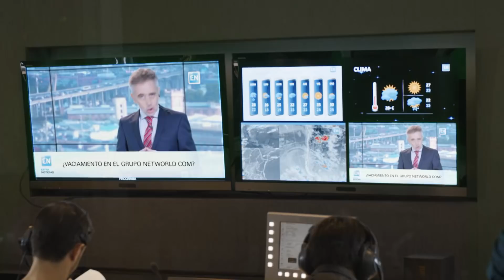TNT El Lobista| Conoce a Lourdes Inzillo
Lourdes Inzillo es una fotógrafa inquieta, curiosa y apasionada. Para ella el mundo sigue siendo un descubrimiento constante. Lourdes cree que hay una sola manera de hacer las cosas y eso implica no traicionarse. Quizás la experiencia con Matías la lleve a considerar otras alternativas…

Conoce más de su historia en ElLobista por la pantalla de TNT.